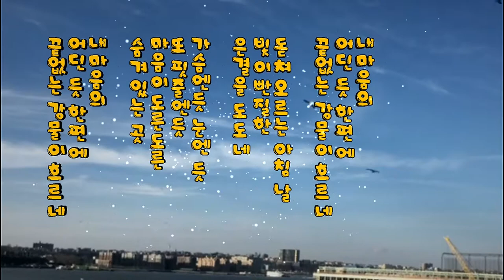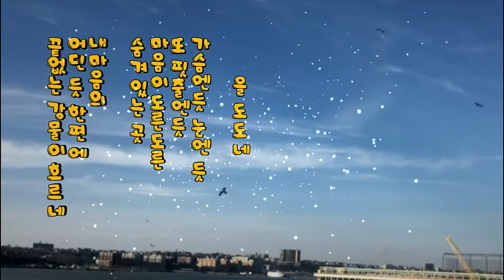Photo & Trip : 끝없는 강물이 흐르네 - 김영랑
BluffTitler